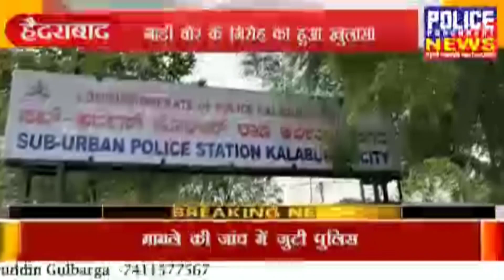Gulbarga Grameen Police Arrested Two Persons and Siezed 14 Motorcycles from them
Police panchayat PPN news network,
Watch the latest news updates